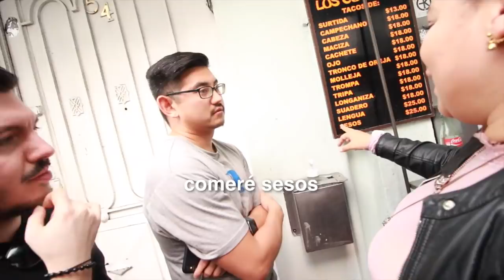HASTA TACOS de ESTO COMEN en MÉXICO 😰 | Los PROBÉ por PRIMERA VEZ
Buscas emprender y trabajar desde casa con tu propio negocio por internet?

Hasta tacos de esto comen en méxico!